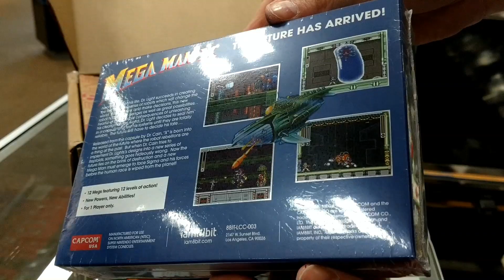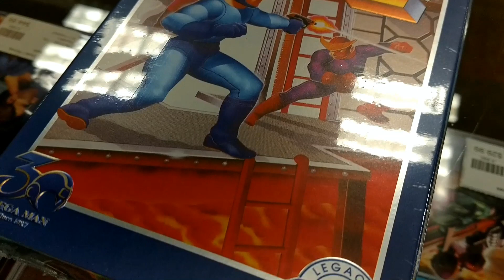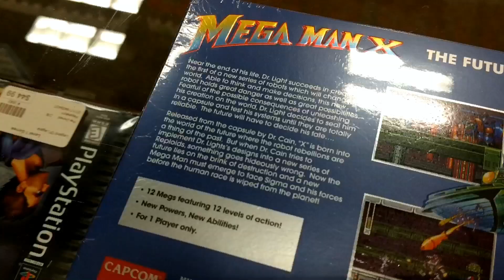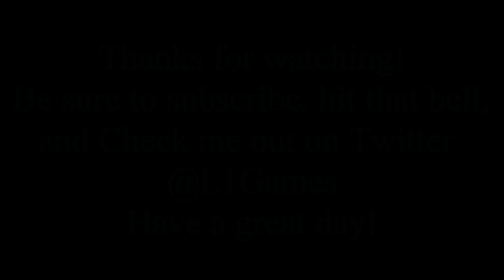iam8bit Megaman X 30th Anniversary Megaman X & Megaman 2 unboxing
Got these in the mail today and shot a quick video so you can see them up close!